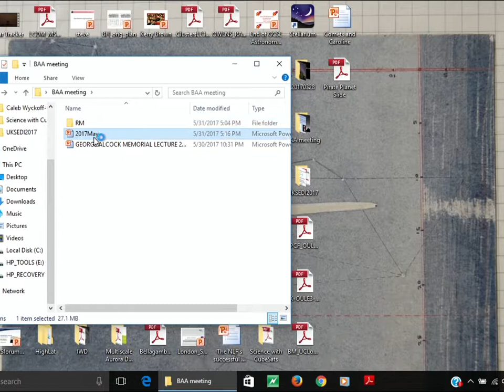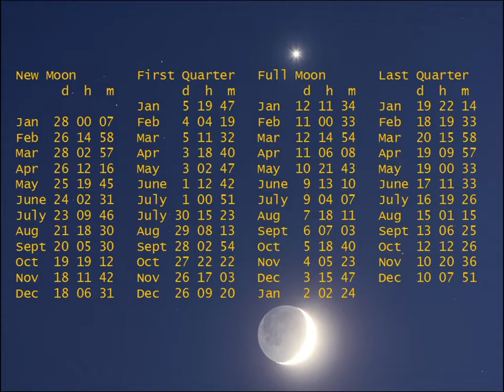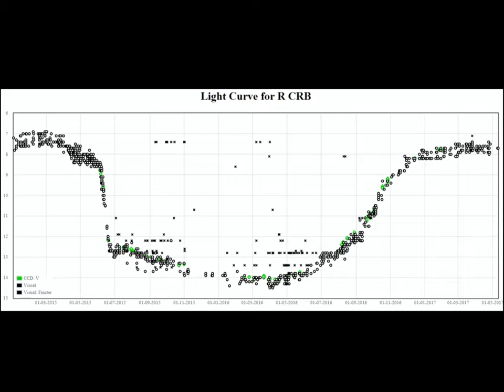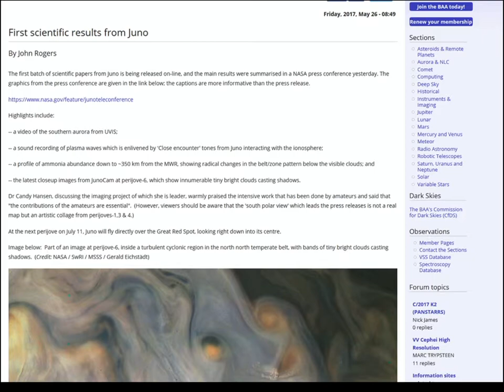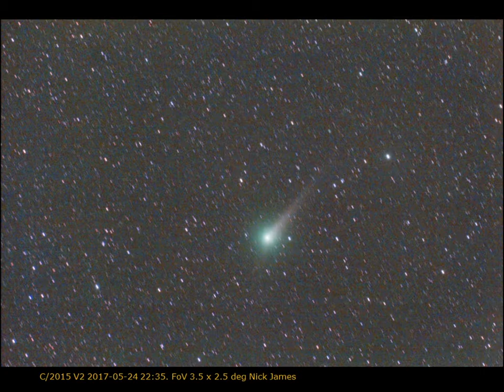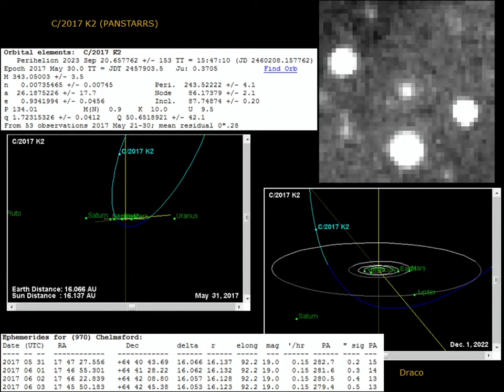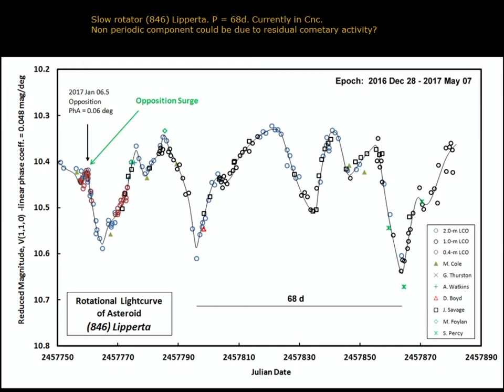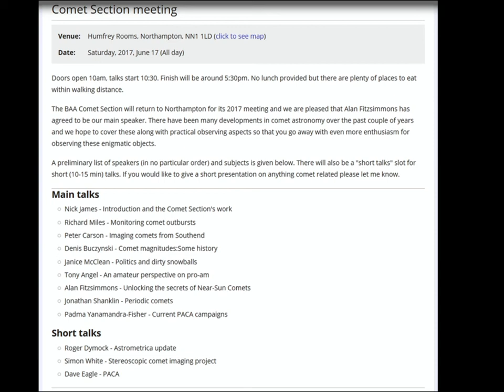Summer Sky Notes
Sky Notes given by Nick James at the 2017 May 31 Ordinary Meeting at Burlington House.